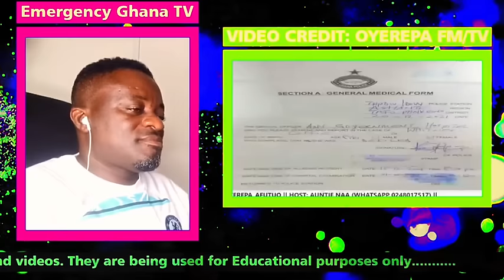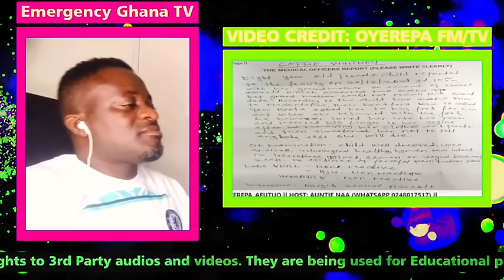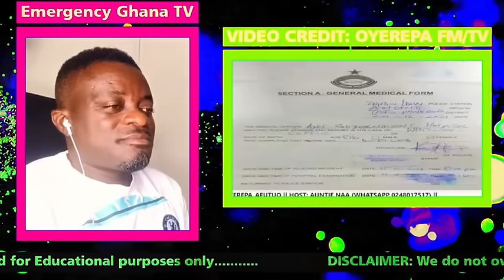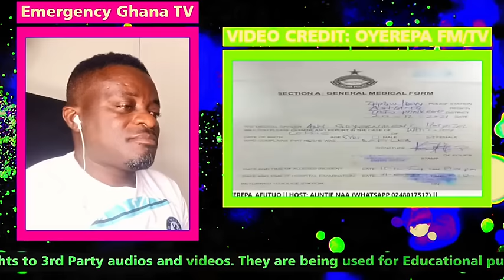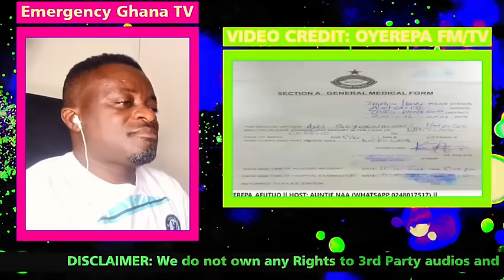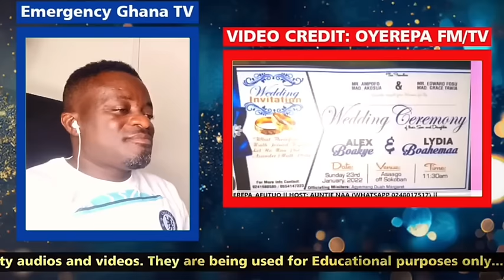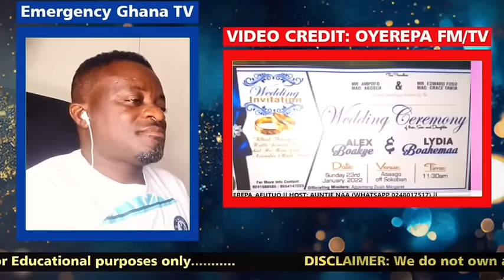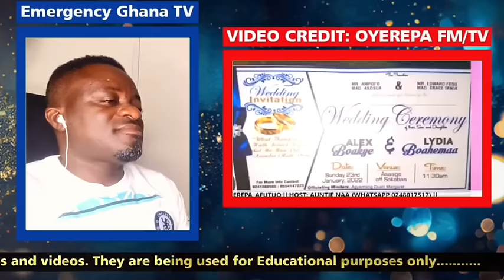OYEREPA AFUTUO LIVE TODAY: Ghana police arrested for allegedly defllement case & other Sád stories